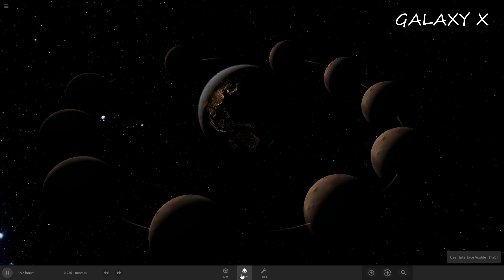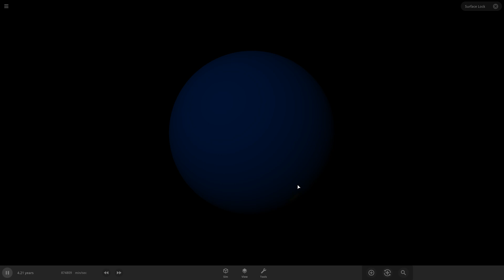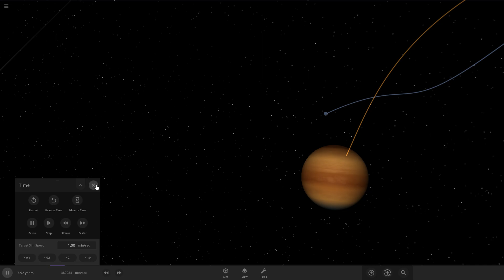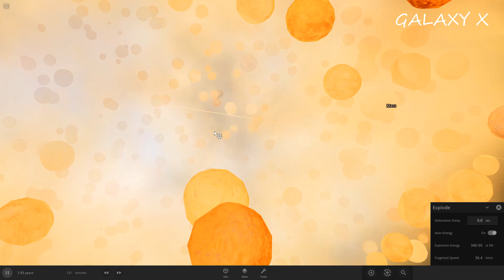10 MARS IS VERY CLOSE AROUND EARTH | Universe Sandbox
In this video, 10 planets Mars will be very close to the Earth in orbit. Enjoy watching!!!